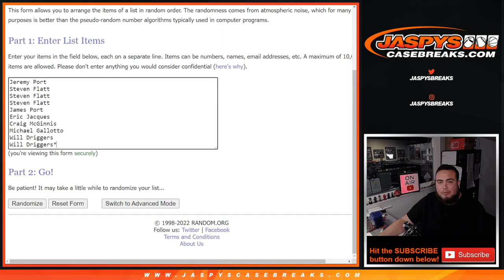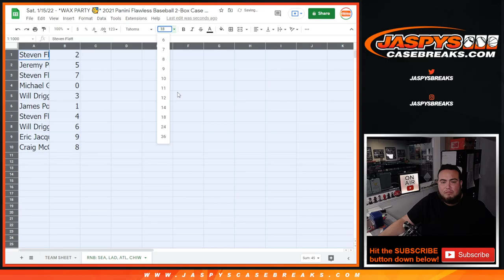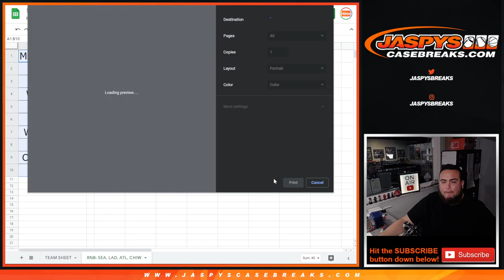Sat. 1/15/22 - 2021 FLAWLESS PYT #11 RNB - MARINERS DODGERS BRAVES WHITE SOX